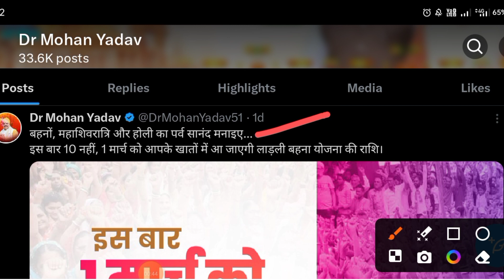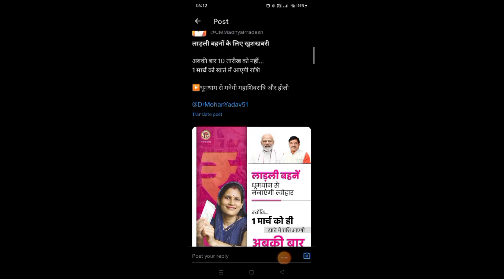मुख्यमंत्री लाडली बहना योजना 10 मार्च को राशि नहीं मिलेगी| मुख्यमंत्री यादव आदेश जारी 2024